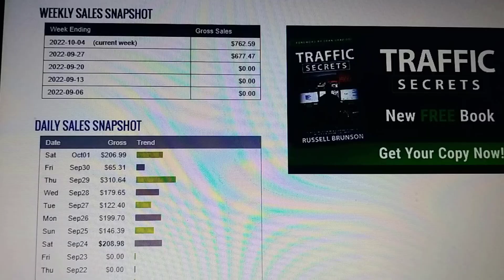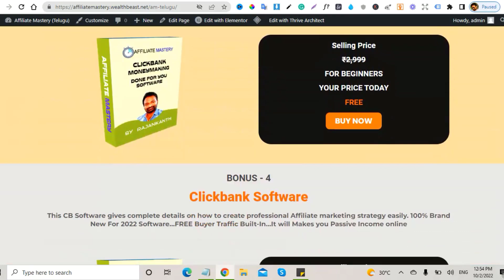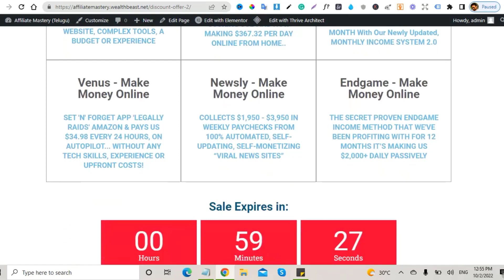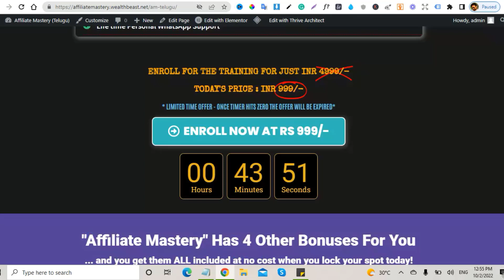Rs.1,17000 in 2 Weeks | Clickbank Affiliate Marketing in Telugu